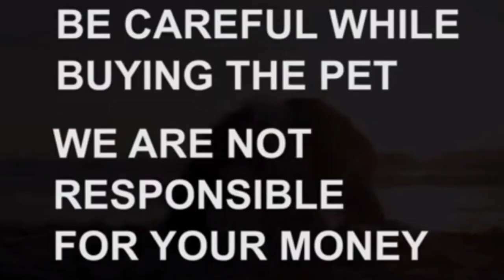Lhasa apso puppy fa sale|Sold out|gandhinagar|Hyderabad|dog market in Hyderabad